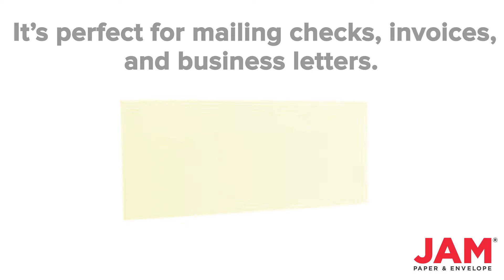Light Yellow #10 21514889